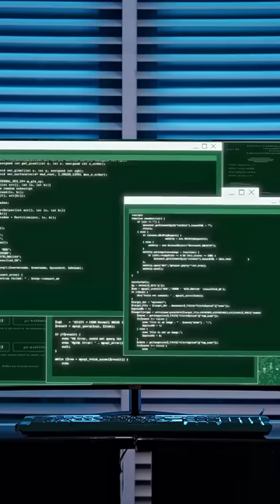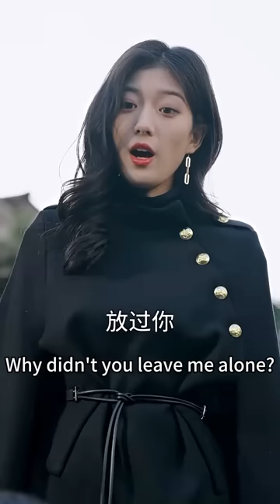總裁以為女孩懷的是野種狠心拋棄她，8年後她帶着4胞胎霸氣回歸復仇，總裁才意識到女孩就是自己一直在找的白月光，開始追妻火葬場！【完整版】【全集】